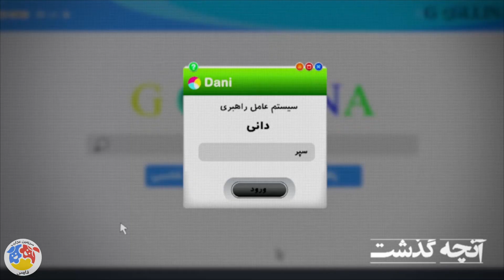بچه های برج میلاد - قسمت 7 | Bachehaye Borj Milad - Part 7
سپهر، پیام و میلاد سه مأمور نوجوانند. آنها به وسیلۀ قدرت‌هایی که به کمکشان می‌آید، مردم شهر را از تصادفات هولناک نجات می‌دهند...
کارگردان: رسول شیری
نویسندگان: مسعود اصلانی، امیرحسین تجسسی
تهیه کننده: سید مسعود صفوی

سال پخش: 1399
Sepehr, Payam and Milad are three teenage agents. They save the people of the city from horrible accidents with the help of the powers that be ...
Bachehaye Borj Milad - Part 7

Director: Rasoul Shiri
Authors: Masoud Aslani, Amir Hossein Tajssi
Producer: Seyed Massoud Safavi

Release:2020
Genre: Animation, Cartoon